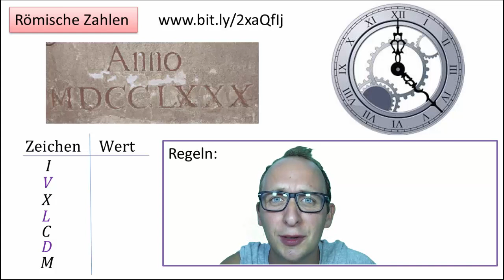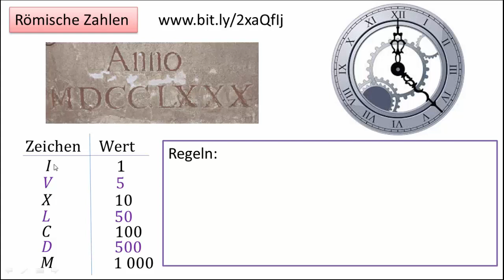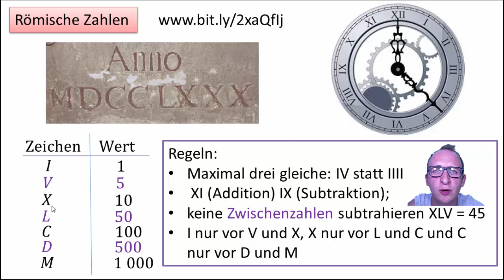1.5 Römische Zahlen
In diesem Video erkläre ich Euch die Römischen Zahlen: Welcher Buchstabe steht für welchen Wert, welche Regeln gelten? Somit lernen wir ein weiteres Zahlensystem kennen, das mit unserem Dezimalsystem verwandt ist, aber deutliche Schwächen gegenüber hat.R